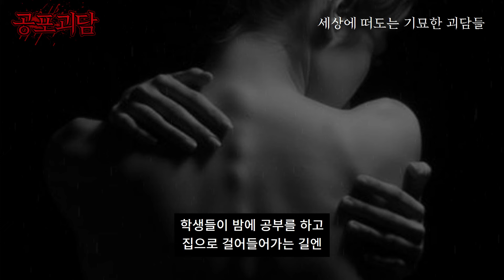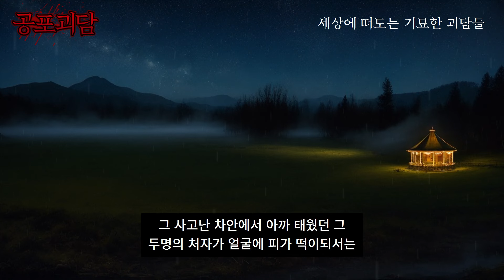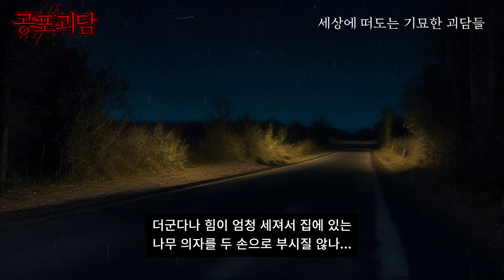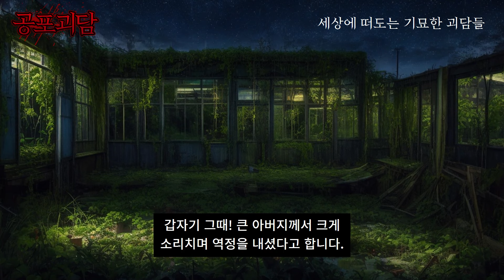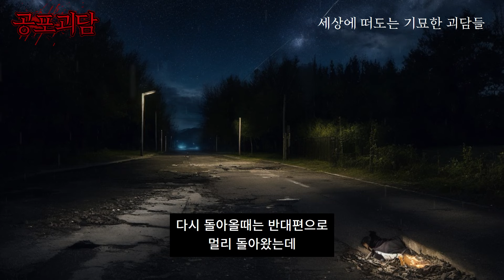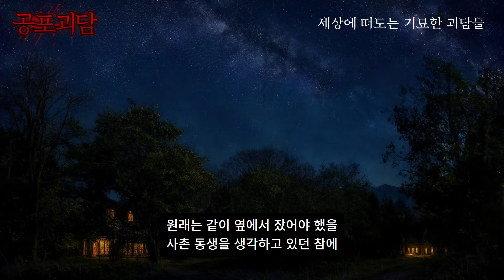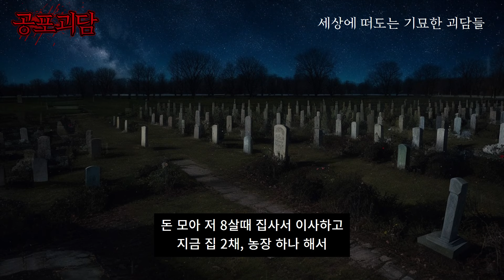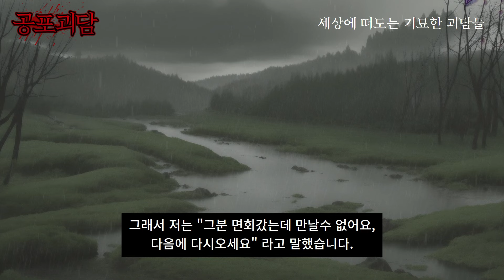경남 밀양의 표충사로 가는길에 실제로 겪었던 실화괴담